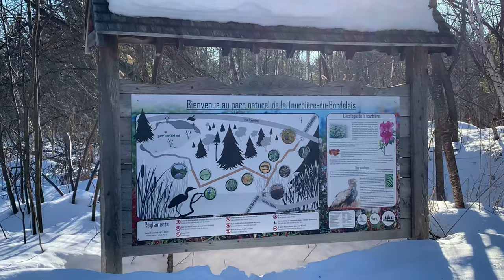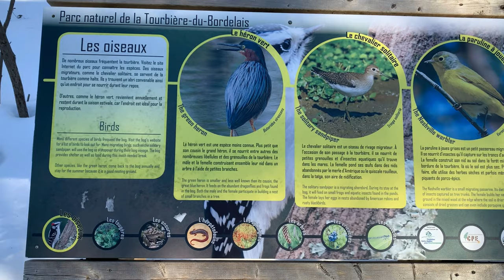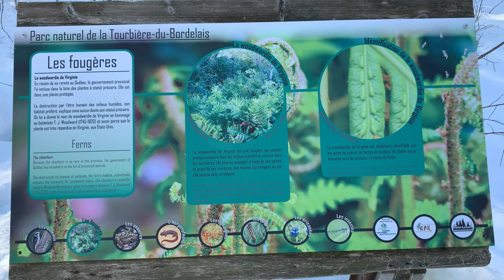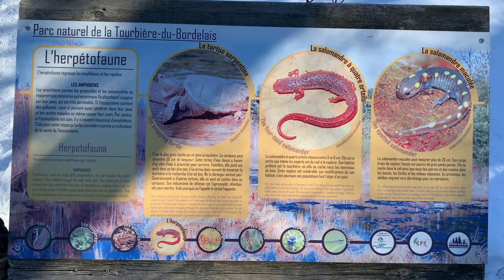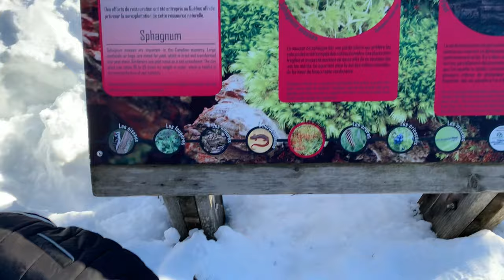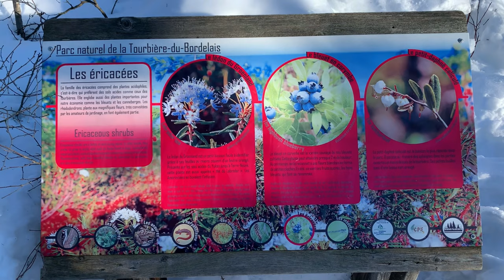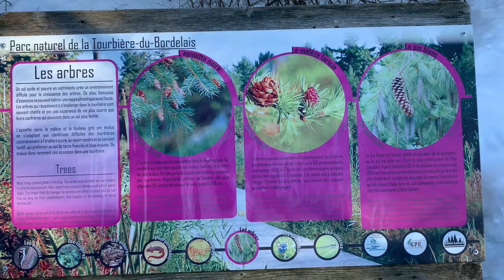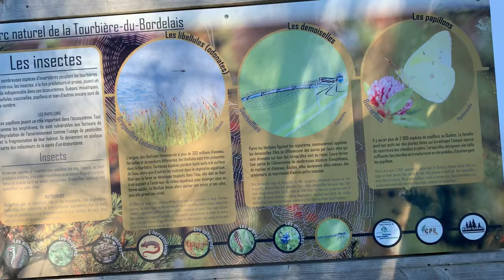4K Virtual Walk in the Woods with Dog | ASMR | Footsteps on the Snow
4K Virtual Walk in the Woods with Dog, ASMR Footsteps on the Snow.
We were exploring a new trail and filmed the whole walk through the woods, with minimal editing. No music added. Hope you enjoy the real sound of walk on the snow. ❄

🐾 Timestamps
00:00 Start
00:28 Map of the park
01:36 Birds
02:55 Frogs
03:30 Ferns
04:33 Reptiles
05:57 Peat Moss
07:31 Ericaceous shrubs
09:21 Trees
10:27 Insects
15:28 Pond
18:38 Returning point
20:16 Joey's dad fell while filming
21:03 View of the frozen pond
25:00 Joey interested in a hole
27:03 On the way back
29:15 Looking up the sky
33:30 The middle point of the way back
38:55 Back to the entrance/parking